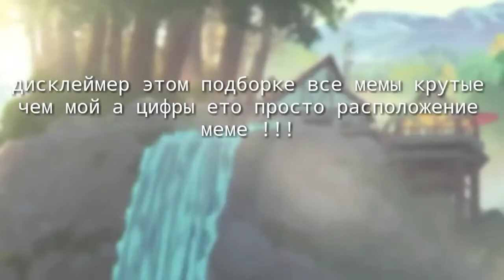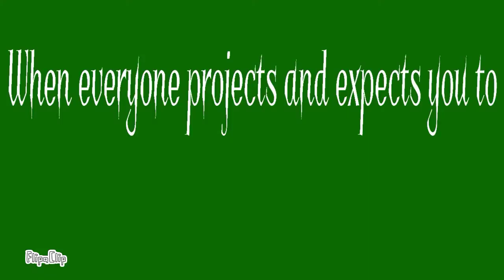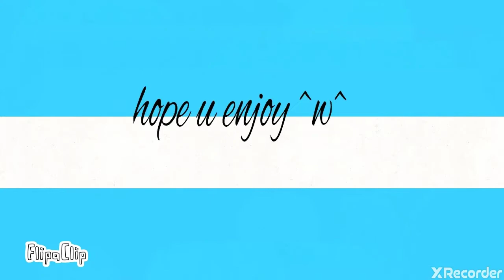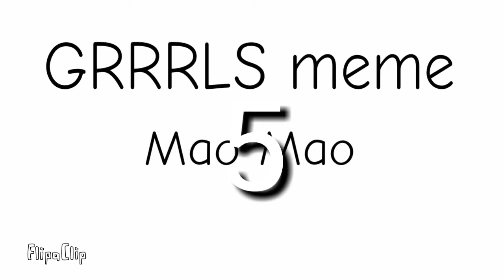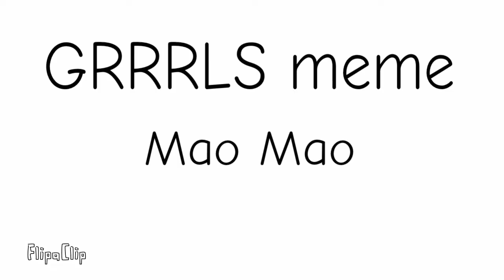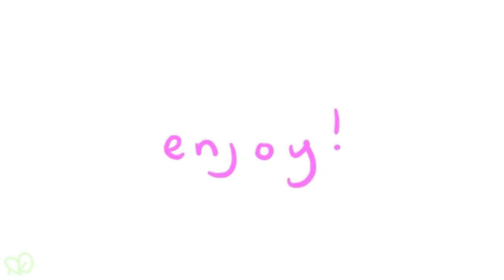Top 10 meme Mao mao